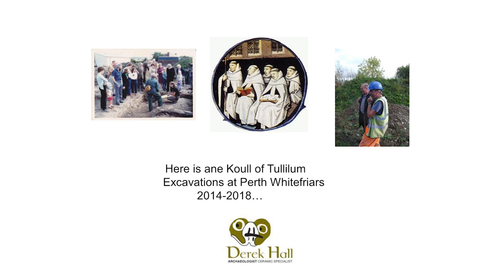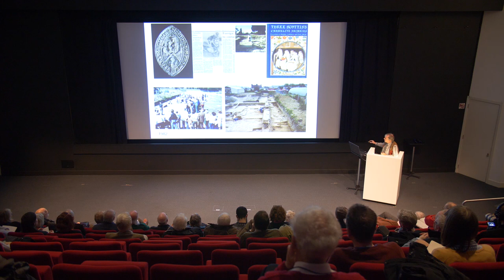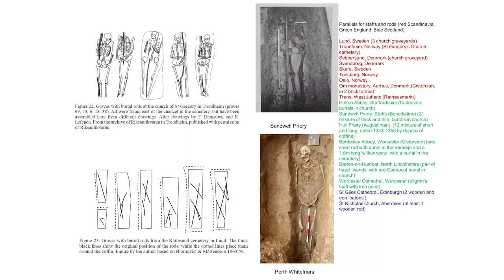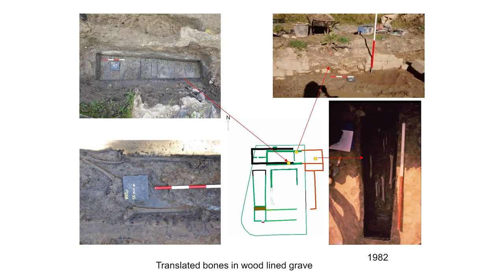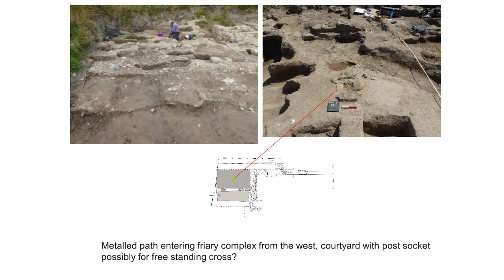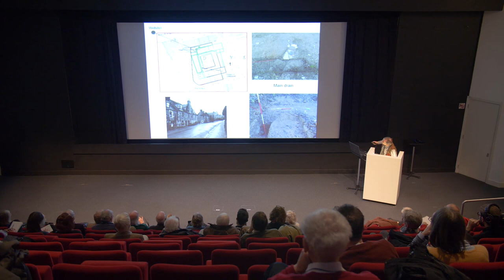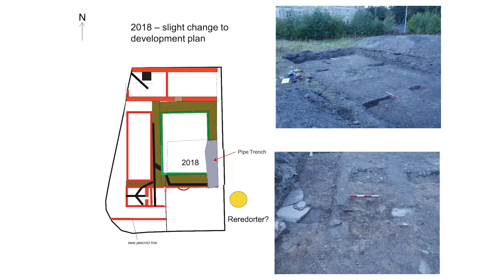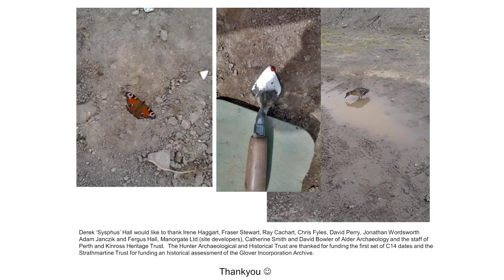'“Here is ane Koull of Tullilum” Excavations at Whitefriars, Perth 2014-2018' by Derek Hall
Derek Hall CertPracArch FSAScot presents “Here is ane Koull of Tullilum” Excavations at Whitefriars, Perth 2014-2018', an account of the excavations and post-excavation research at a Carmelite friary in Perth, Scotland.  Providing fascinating insights into the day-to-day life and death of friars and the development of the site in the medieval period.

With thanks to Society Fellow Sir Angus Grossart QC OBE DL LLD DLitt FRSE FSA Scot for generously supporting the filming of the Society’s 2019-20 lecture programme.

Recorded at the National Museums Scotland Auditorium on 9 December 2019 at 6pm by Mallard Productions.